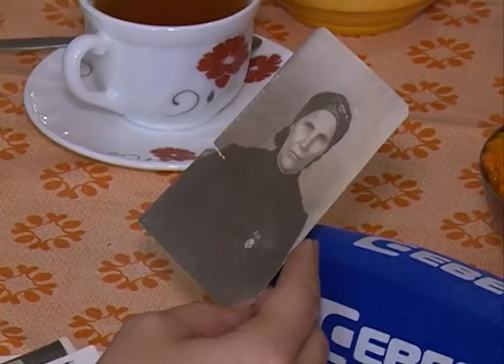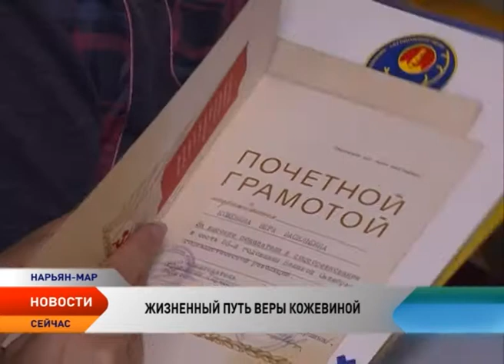Люди НАО. Вера Кожевина уверена, что в 90 жизнь только начинается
Каждый четвертый житель Ненецкого округа является представителем «высокого возраста». Самому старшему из них — 98 лет. Всего в регионе сегодня проживают более 60 человек, переступивших 90-летний рубеж. В гостях у одной из долгожительниц НАО побывала съемочная группа телеканала «Север». Вере Васильевне Кожевиной 2 октября исполнится 90 лет.

Вера Васильевна богатая бабушка — у нее трое внуков и столько же правнуков. Она ветеран труда, имеет множество дипломов и наград, а в свои 90 не только прекрасно выглядит, но и ведет активный образ жизни. На вопрос, в чем секрет долголетия, представительница высокого возраста отвечает просто: «Я, наверное, много работала, вот все и удивляются, что так молодо выгляжу».